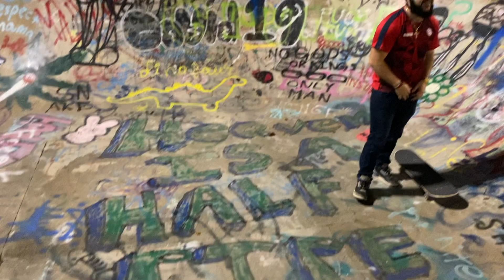Tallahassee Skatepark Tour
we took a trip to tallahassee florida and it got crazy!